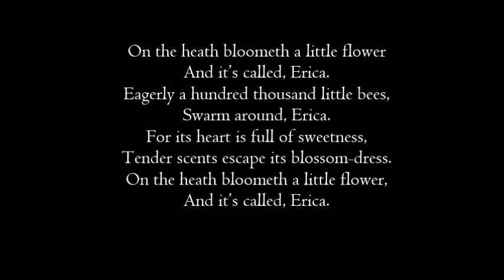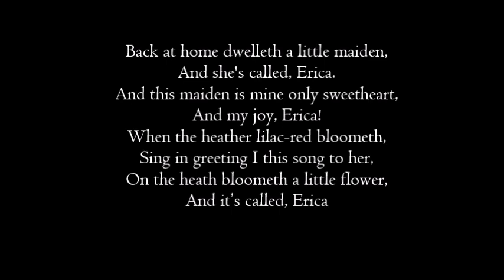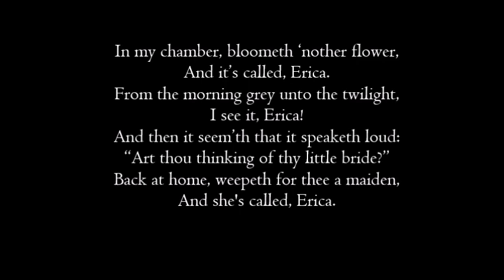Erica (Erika) — English Translation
Text “Erika”: H. Niel.

Translation: Me (with inspiration from others)

ERICA

On the heath bloometh a little flower
And it’s called, Erica.
Eagerly a hundred thousand little bees,
swarm around, Erica.
For its heart is full of sweetness,
Tender scents escape its blossom-dress.

Back at home dwelleth a little maiden,
And she's called, Erica.
And this maiden is mine only sweetheart,
And my joy, Erica!
When the heather lilac-red bloometh,
Sing in greeting I this song to her,

In my chamber, bloometh ‘nother flower,
From the morning grey unto the twilight,
I see it, Erica!
And then it seem’th that it speaketh loud:
“Art thou thinking of thy little bride?”
Back at home, weepeth for thee a maiden,

ERIKA

Auf der Heide blüht ein kleines Blümelein,
Und das heißt: Erika.
Heiß von hunderttausend kleinen Bienelein,
Wird umschwärmt, Erika.
Denn ihr Herz ist voller Süßigkeit,
Zarter Duft entströmt dem Blütenkleid.

In der Heimat wohnt ein kleines Mägdelein,
Dieses Mädel ist mein treues Schätzelein,
Und mein Glück, Erika.
Wenn das Heidekraut rot-lila blüht,
Singe ich zum Gruß ihr dieses Lied.

In mein'm Kämmerlein blüht auch ein Blümelein,
Schon beim Morgengrau'n sowie beim Dämmerschein,
Schaut's mich an, Erika.
Und dann ist es mir, als spräch' es laut:
“Denkst du auch an deine kleine Braut?”
In der Heimat weint um dich ein Mägdelein,

17·XI·2020